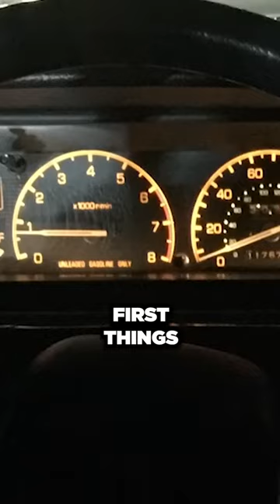Running from the cops in my dad's car at 15!